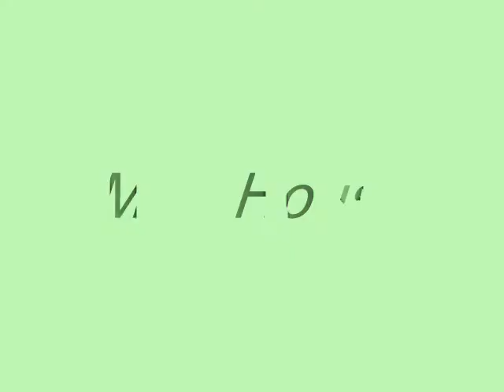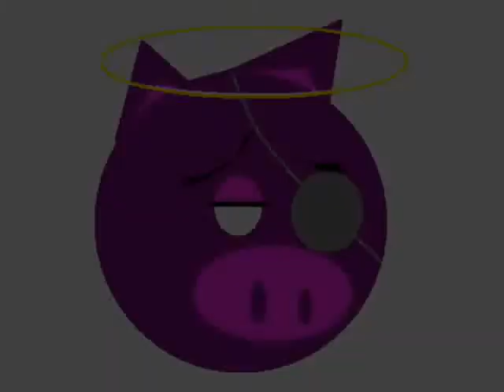Mad House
Un brano d'ambiente con sonorità eteree per una casa abbandonata